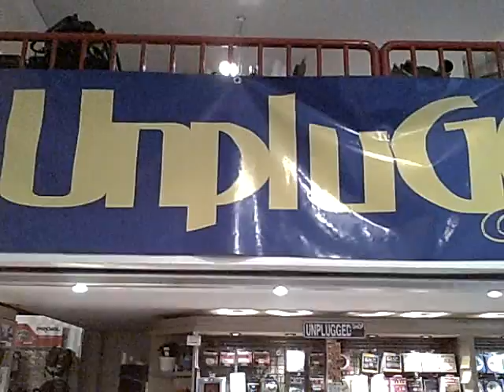Gli Auguri di Unplugged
Keith fa gli auguri agli umici di Unplugged